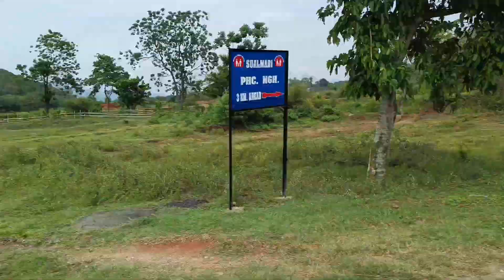Meghalaya mysterious place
2023 Barali vlog video

Thankyou🙏🥀